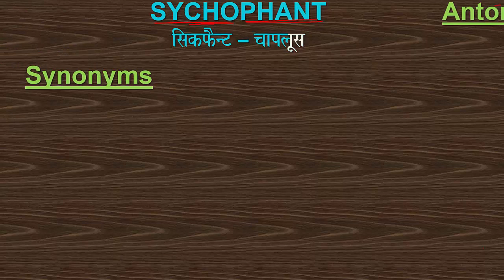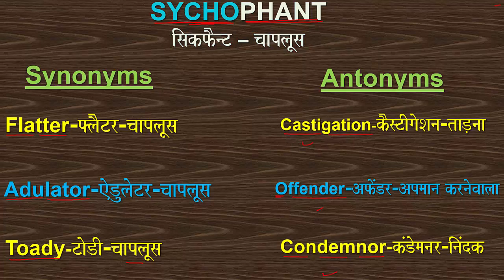SYCHOPHANT WORD_OF_THE_DAY VOCABULARY SYNONYM ANTONYM ADULATOR FLATTER# TOADY CASTIGATION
Word of the day: SYCHOPHANT